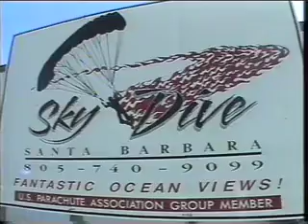Luke's 1st Skydivin Video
Watch a video of me jumping out of a plane near Santa Barbara, CA.  Sammy Rios was the one to encourage me to do this crazy stunt.